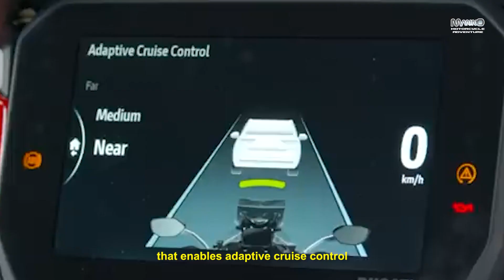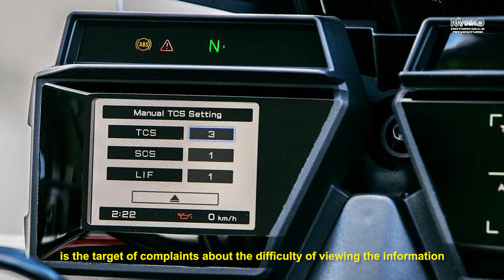2023 Yamaha Tracer 9 - Radar & Novo Painel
2023 Yamaha Tracer 9 - Radar & New Dashboard